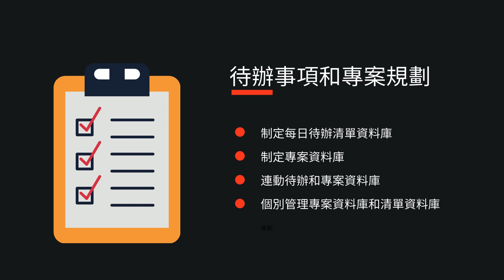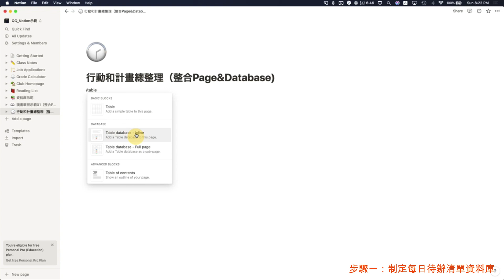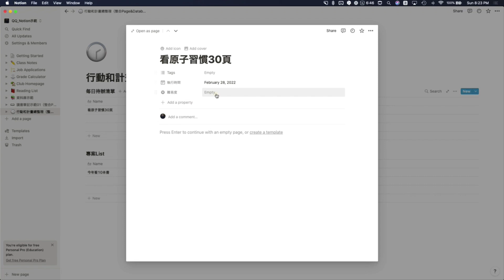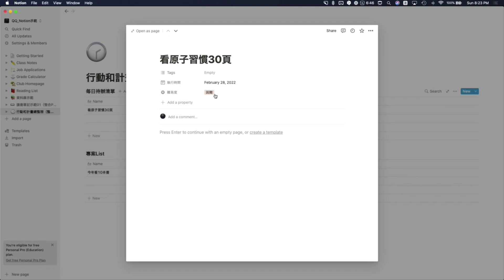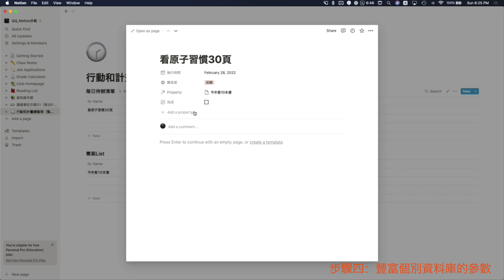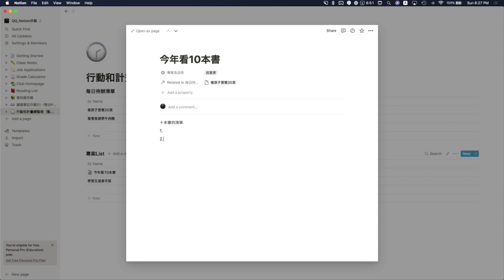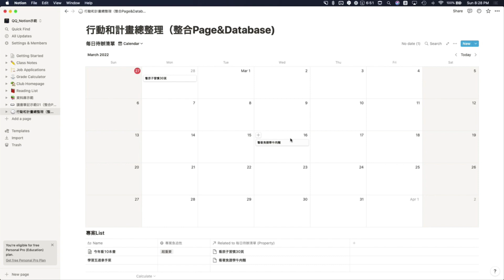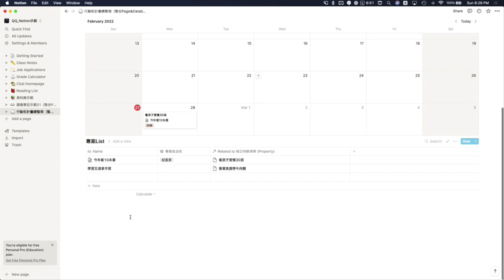如何用Notion實現待辦清單和專案管理?｜免費模板｜四個步驟效率大提升｜ 專案管理（上）｜[Notion教學] 05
還在為資訊爆炸煩惱？看過的書想不起來也搜索不到？試試看這個行動第二大腦模板

這個影片會藉由四大步驟介紹如何使用Notion去管理每日待辦清單以及專案管理。特別之處在於將每日待辦清單與專案做連結，讓每日的行動以及待辦事項都是為了完成每一項專案。
Notion是最強大的免費專案管理軟體，學會使用Notion做專案管理可以大幅提高效率。同時藉由獨特的待辦事項行事曆以及專案的搭配可以讓您的行事曆，變成更有意義的人生管理系統。

有什麼操作問題和進階的延伸，也歡迎留言或寄信給我，謝謝 :)

Video 段落
00:00 - 介紹
01:27 - Notion實際介紹
02:15 - 步驟一：制定每日待辦清單資料庫
02:45 - 步驟二：制定專案資料庫
04:12 - 步驟三：連動每日待辦清單和資料庫
04:53 - 步驟四：豐富個別資料庫和實際應用
08:08 - 待辦清單 - 行事曆視覺化